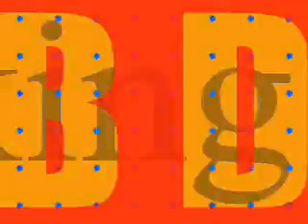kInG tUbBy - fItTeSt oF tHe fItTeSt dUb